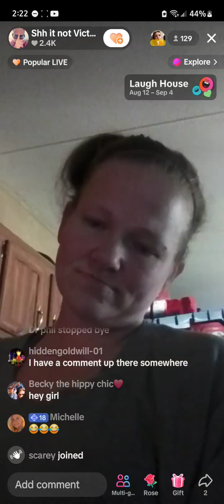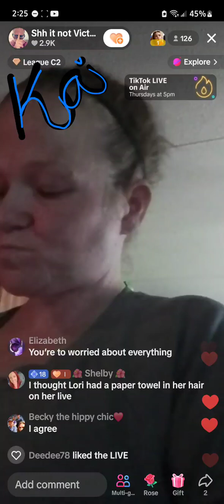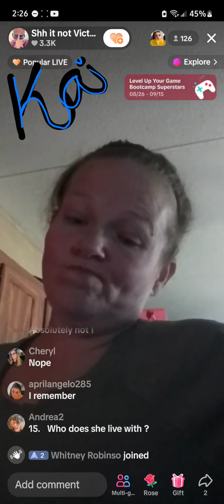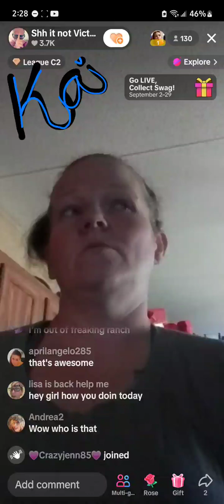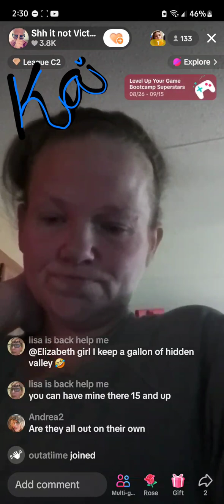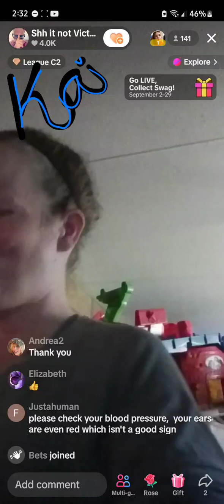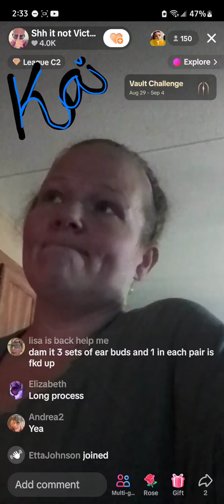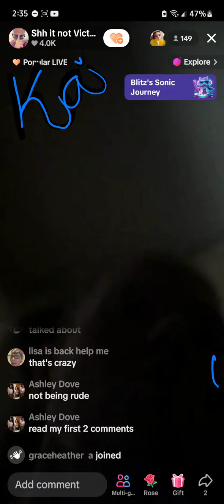Victoria 9/2/24 2:20 PM CST P2